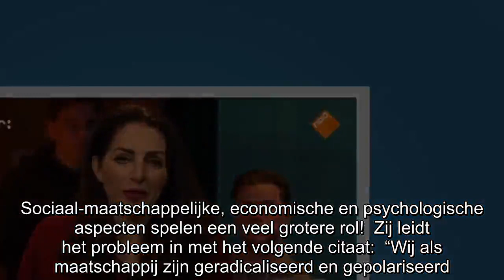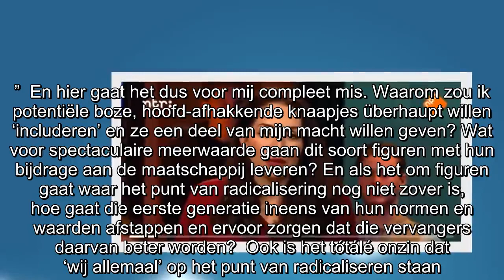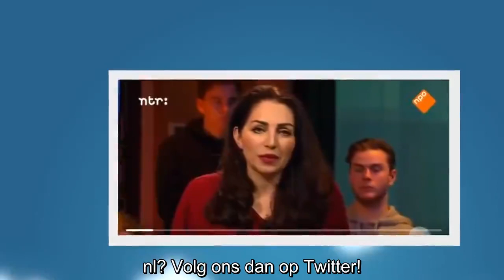De Nieuwe Maan: Radicalisering verklaren door religie maakt blinde vlek!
In dit fragment van De Nieuwe Maan stelt Nazmiye Oral dat radicalisering puur op basis van religie proberen te verklaren, een blinde vlek maakt. Sociaal-maatschappelijke, economische en psychologisch